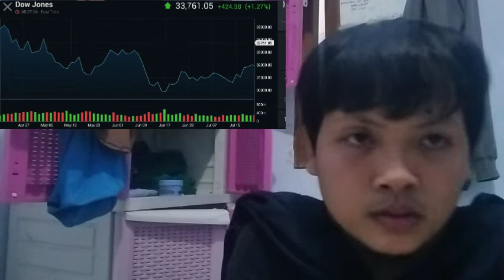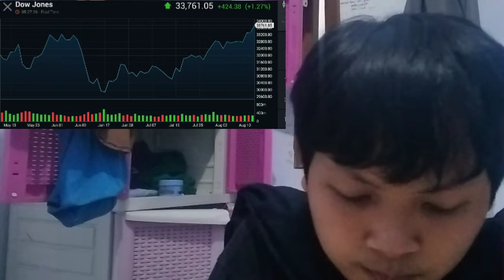RECENTLY, IT’S BEEN CRYPTO INSURANCE ALL COLD RATHER THAN HOT FOR THE ONCE CRYPTO INSURANCE PROFIT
bitcoin mining
bitcoin news today
bitcoin live
bitcoin trading for beginners
bitcoin news
bitcoin explained
bitcoin price prediction
bitcoin crash
bitcoin 2022
bitcoin etf
cryptocurrency for beginners
cryptocurrency news
cryptocurrency malayalam
cryptocurrency trading